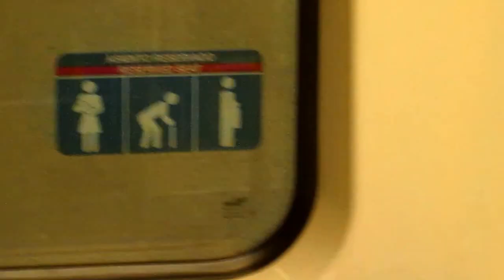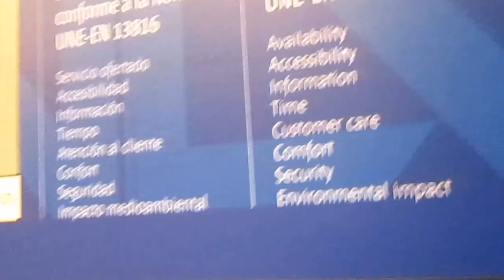Tren APM T4 Aena: Aeropuerto Madrid-Barajas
Saliendo desde puertas M-R-S-U (T4S) hacia puertas H-J-K (T4)